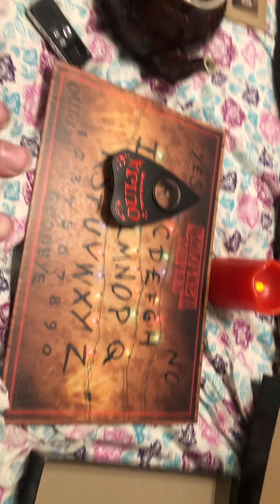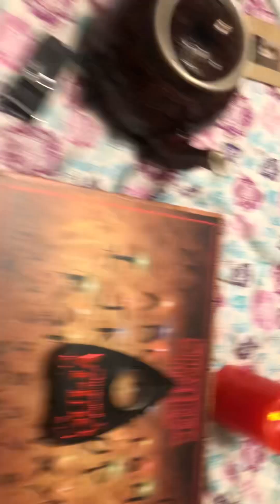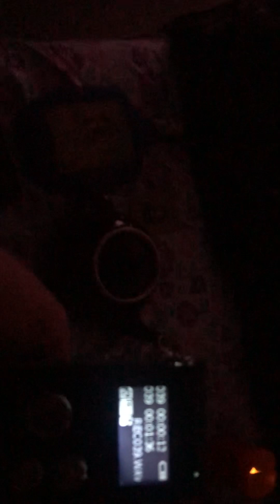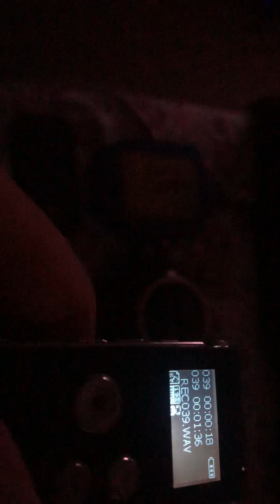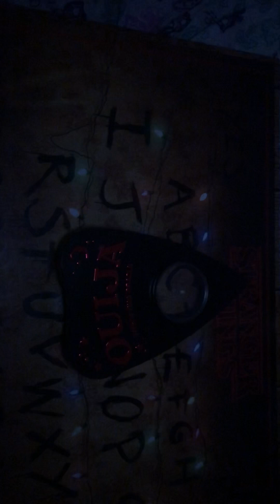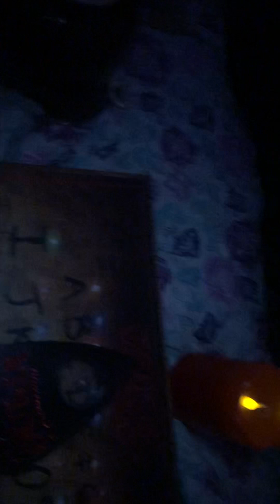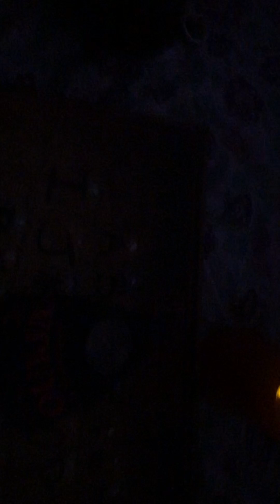Season 2 finale of my creepy adventures and items part 1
Part 2 coming out next